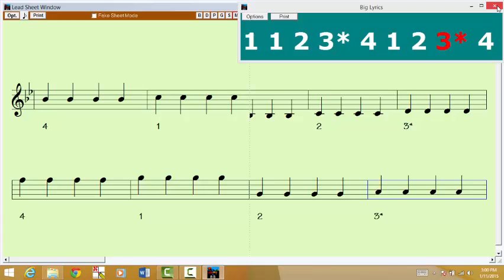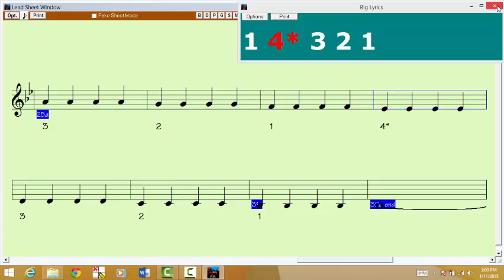Bb Major 2 Octave 4 Quarter Notes Violin